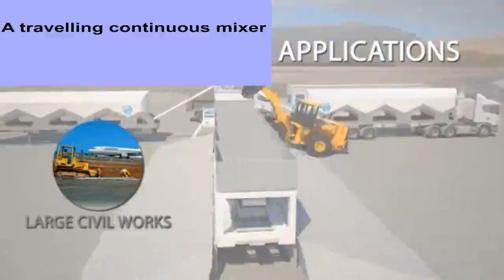06 Miscellaneous Video - ContinuousMixer